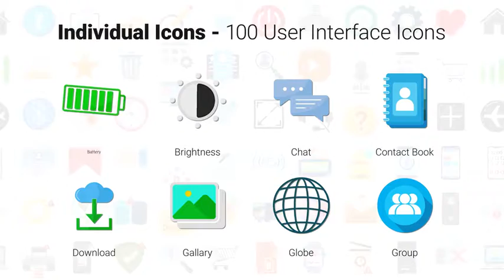100 User Interface Icons for After Effects 2021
100 User Interface Icons for After Effects 2021

100 User Interface Icons for After Effects 2021

Detailed In Animations
Very Easy to Use Structure
Scaleable Files.
Voiced Tutorial! Shows how to Use Project with Workflow
Universal Expressions
Older After Effects File Included